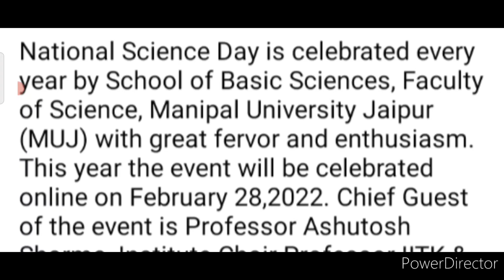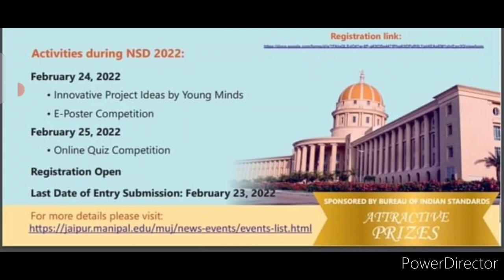Wow🔥So Exciting🏆🥰Win Attractive Prizes🏅💟Free🆓Online Poster Making & Quiz Competition 2022 Free Entry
National Science Day is celebrated every year by School of Basic Sciences, Faculty of Science, Manipal University Jaipur (MUJ) with great fervor and enthusiasm. This year the event will be celebrated online on February 28,2022. Chief Guest of the event is Professor Ashutosh Sharma, Institute Chair Professor IITK & INAE Visvesvarya Chair Professor and Coordinator DST Unit on Nanoscience & Center for Environmental Science and Technology.
In this event the online competitions namely,
1. Innovative Projects Ideas by Young Minds (February 24, 2022)
2. E-Poster Competition (February 24, 2022)
3. Online Quiz competition (February 25, 2022)

will be organized for school and college students. Winners will be awarded on the main event day that is February 28, 2022

Activity 1: Innovative Project Ideas by Young Minds, Date: Feb 24, 2022
National Science Day 2022 (NSD-2022)

Activity 3: Online Quiz competition (QUIGENCIA 5.0 ), Date: Feb 25, 2022

3 Best A4 size Drawing books set in affordable amount